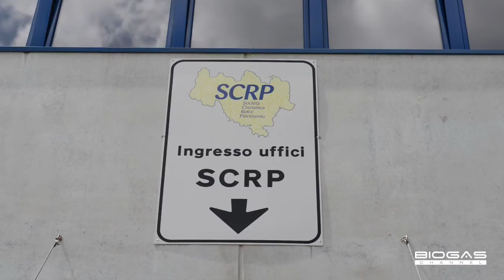Biofor: come trasformare i rifiuti in energia - English subtitles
Biofor: energy from organic waste

Biofor Energia è un centro smaltimento rifiuti situato in provincia di Cremona, dove solo il 10% dello scarto prodotto viene conferito alle discariche mentre il restante 90% alimenta un impianto biogas che genera elettricità immessa poi nella rete. Il prodotto di risulta viene smaltito nei terreni delle aziende agricole associate.

Biofor Energia is a waste management centre in the Cremona province where only 10% of the scrap is sent to the dumps. The remaining 90% is used to power a biogas plant that produces electricity that is also put into the grid; on the other hand the digestate is spread on the soil of the member farms. This procedure creates many benefits, both economically and environmentally.